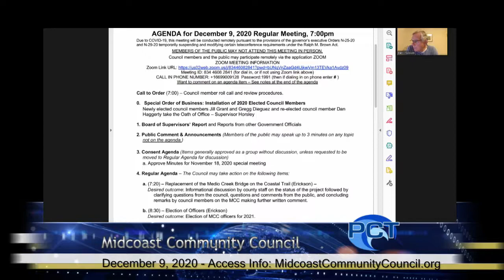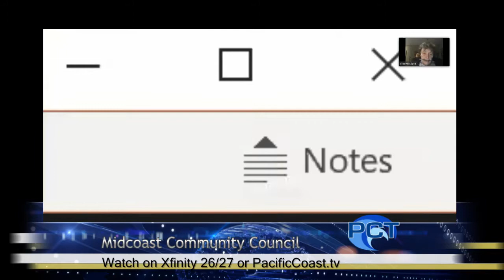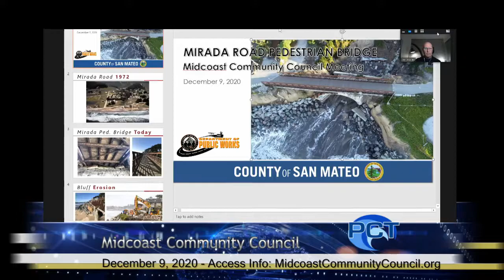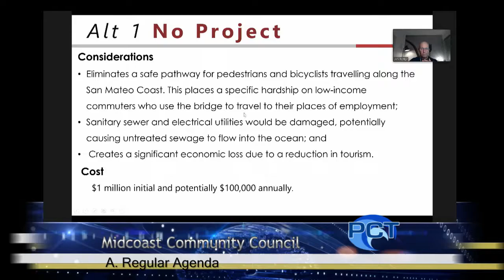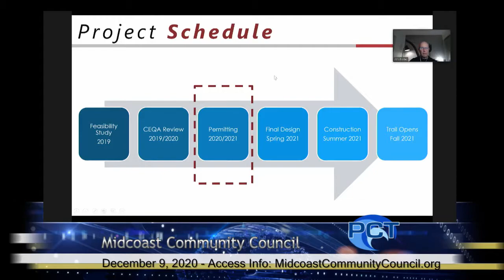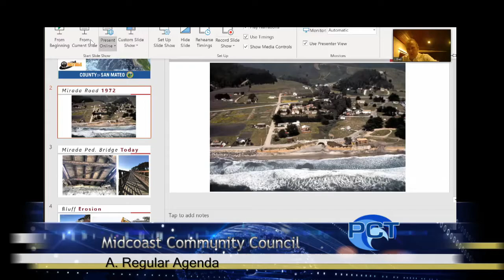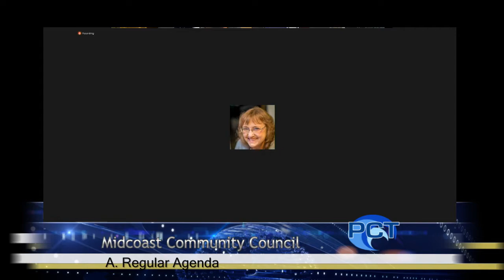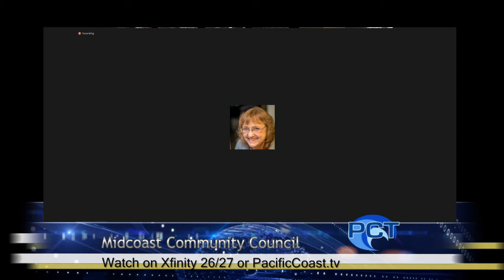MCC 12/9/20 - Midcoast Community Council Meeting - December 9, 2020